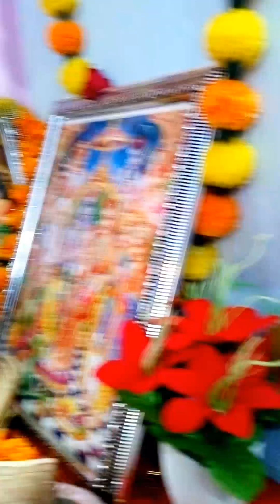laddugopal ka janamdin || लड्डूगोपाल का जन्मदिन||Vlog@2 #2023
Ap sabhi bhakton ka saat hai hmare naye vlog chhanel par.
Jai shree radhe Jai kunj bihari Jai haridas
Shree Radha rani sabhi pr kripa karein.
laddugopal ki seva kaise karein
laddigopal ji ko kya bhog lagagye
laddugopal ji ka janamdin kaise manaye#laddugopal ko kaun si dress pahnaye